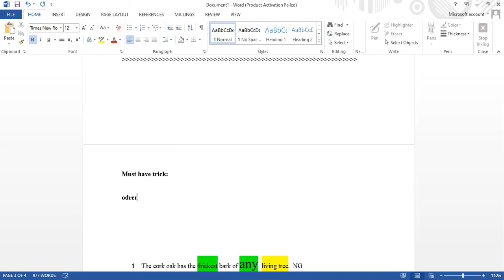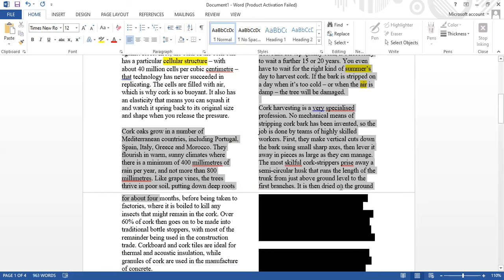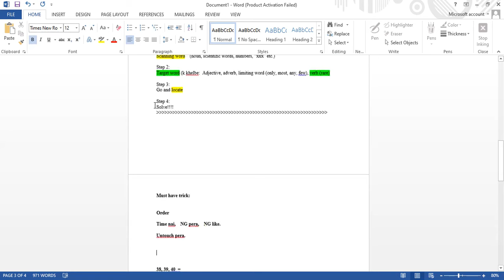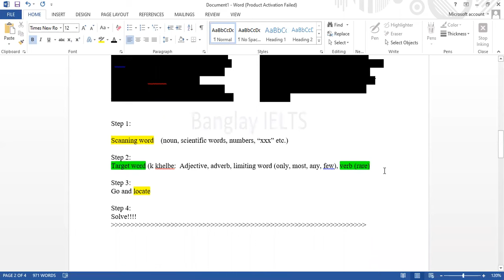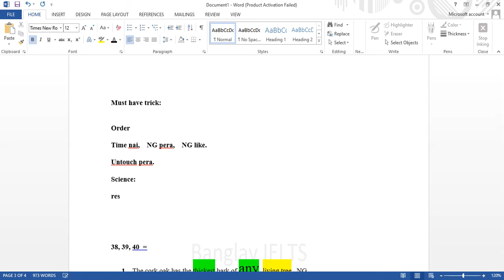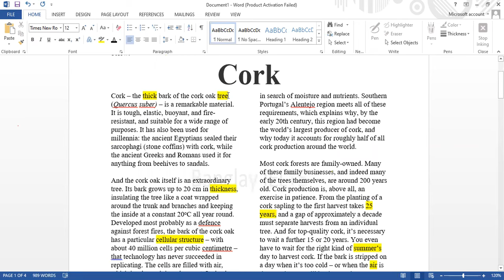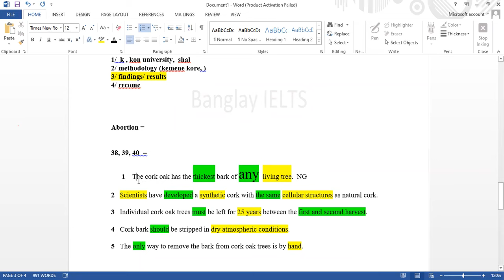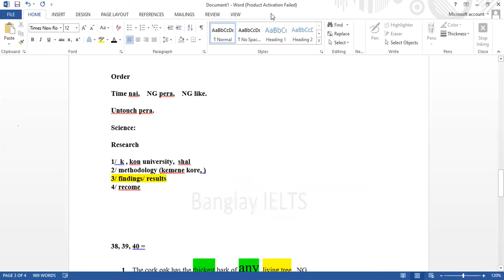True False Not Given Part 2